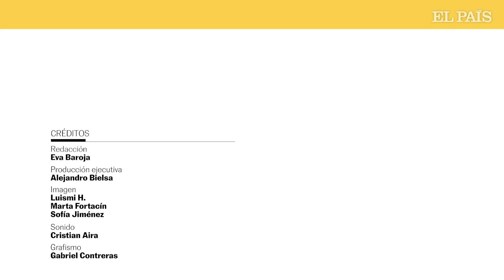‘Dinamita’, la canción de LA BIEN QUERIDA que triunfó en ‘Paquita Salas’ y ‘Élite’ | EL PAÍS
La Bien Querida (Ana Fernández-Villaverde, Bilbao, 1972) compuso 'Dinamita' en la cocina de su casa. Aunque no le gusta contar por qué compone sus canciones, en este caso hace una excepción. 'Dinamita' es especial, no es una canción más. Con ella dio un puñetazo en la mesa y saltó al vacío. “Estaba en un momento de mi vida que quería cambiar cosas que no me gustaban. Habla de no dejarse llevar por lo que los demás esperan de ti, de empoderarse”, confiesa casi susurrando en el vídeo de Historia de una canción.